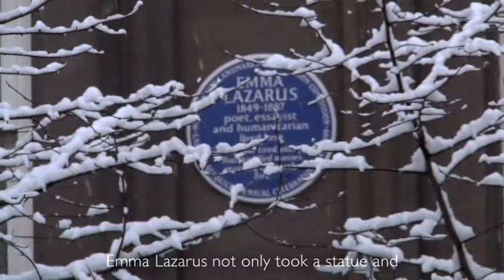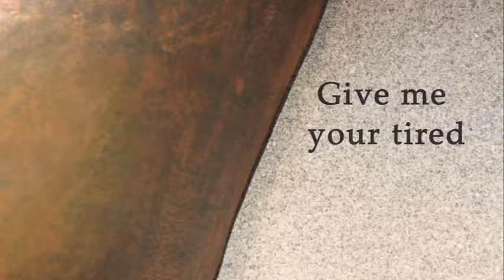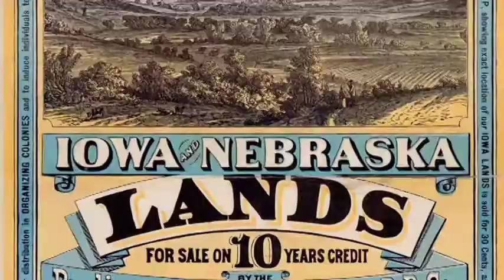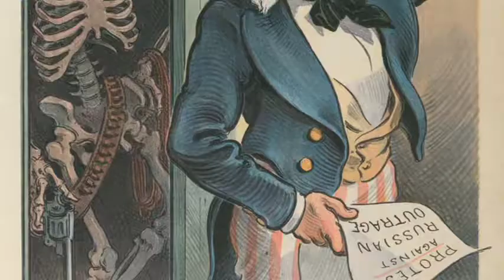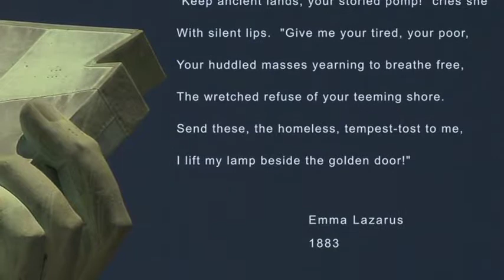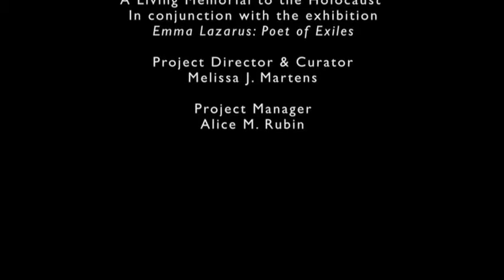Emma Lazarus: Poet of Exiles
Video from the exhibition "Emma Lazarus: Poet of Exiles" on view at the Museum of Jewish Heritage - A Living Memorial to the Holocaust from October 2011 - March 2013.